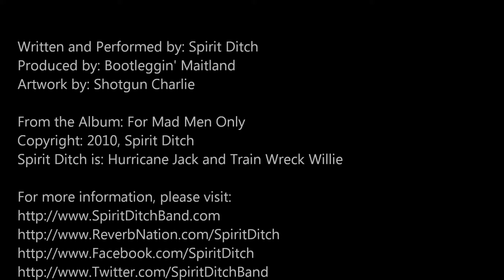Spirit Ditch- Come Down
Please help keep us the #1 Blue Band (Montana);

"Come Down"
Written and Performed by: Spirit Ditch
Produced by: Bootleggin' Maitland
Artwork by: Shotgun Charlie

From the Album: For Mad Men Only
Copyright: 2010
Spirit Ditch is: Hurricane Jack and Train Wreck Willie